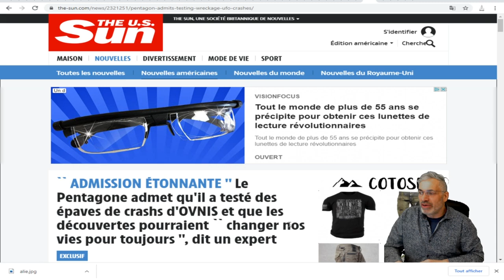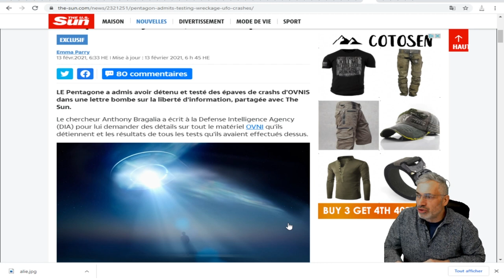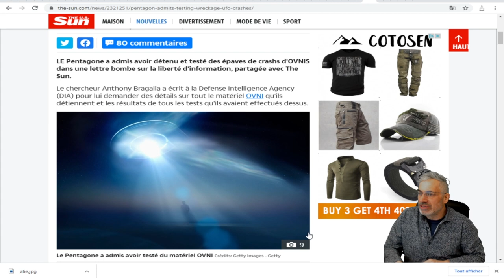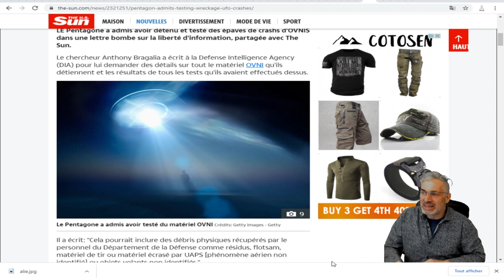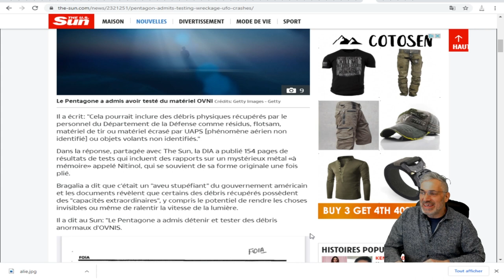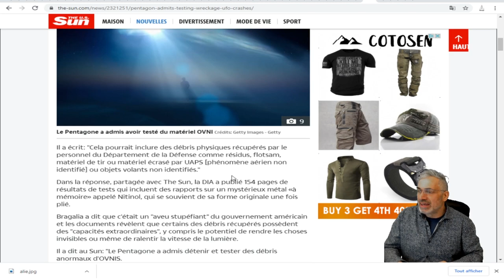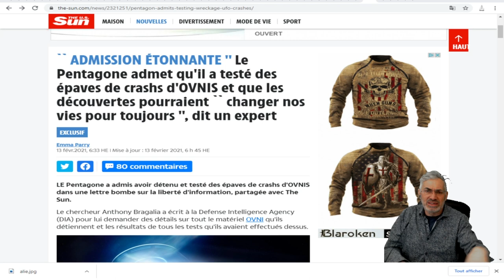Le Pentagone admet qu'il a testé des épaves de crashs d'OVNIS;ça va changer nos vies pour toujours.